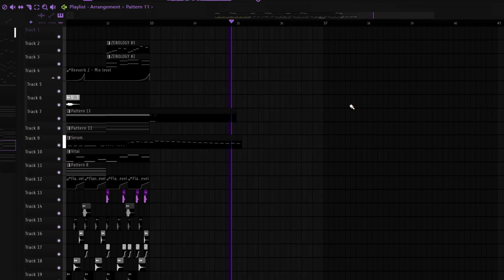i just slowed down the collab drop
that's probably color bass, idk about it

IMPORTANT:
No collabs.
No spam.
Thanks for attention!